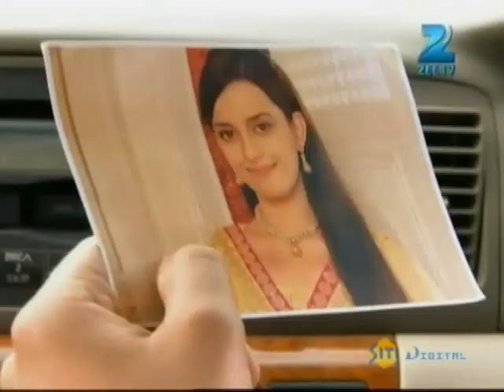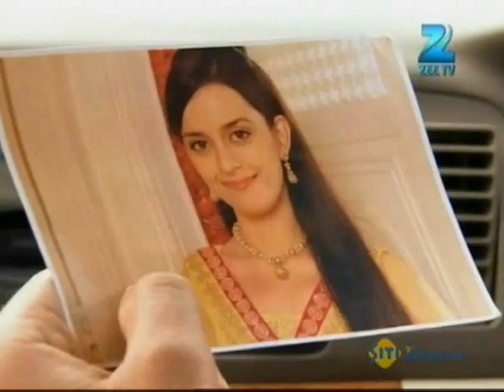Rab Se Sona Ishq - Full Ep - 201 - Sahiba, Daljeet, Jasveer, Mallika, Ronak, Heer Singh - Zee TV